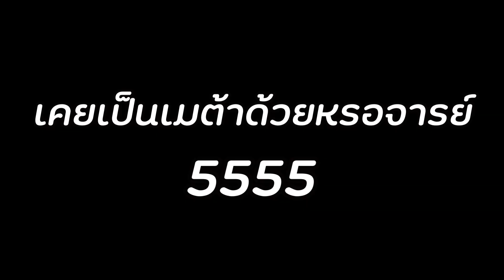เปิดกาชา Ragnarok 1การันตี แบบเบิ้มๆ หมอนี่!มันร้ายยย | The Seven Deadly Sins Grand Cross #367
📌ตัวในตู้มันมีของดีย์. 📌
บอกว่า มาจากจารย์หมี มีส่วนลดด้วยนะ